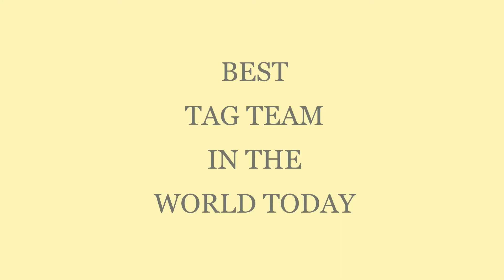LA HUSTLERS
BEST TEAG TEAM IN THE WORLD